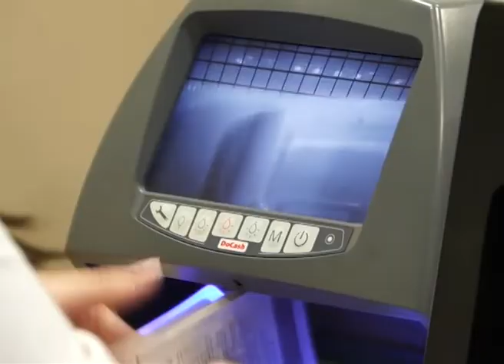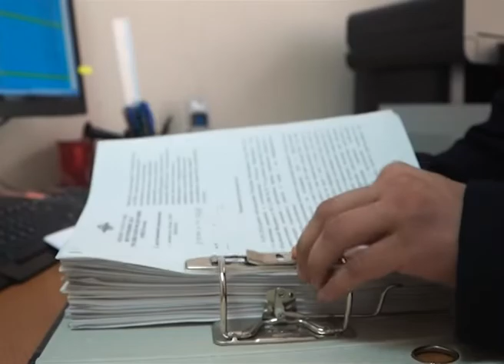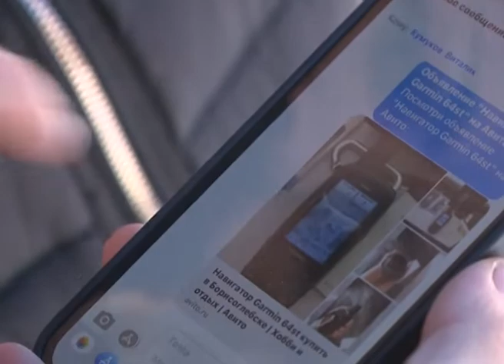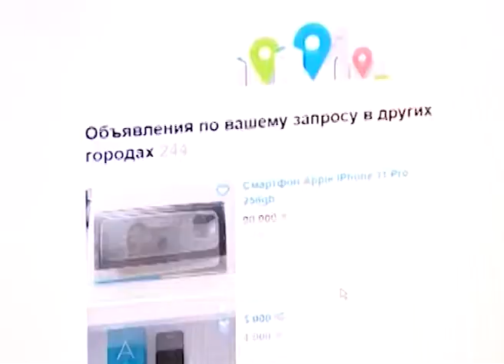«Точка зрения». Тема выпуска - мошенники